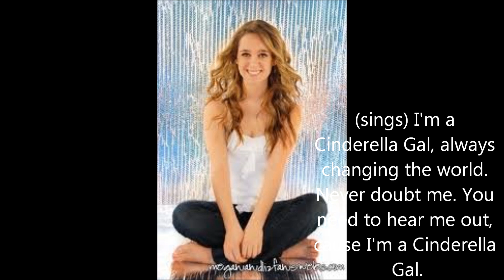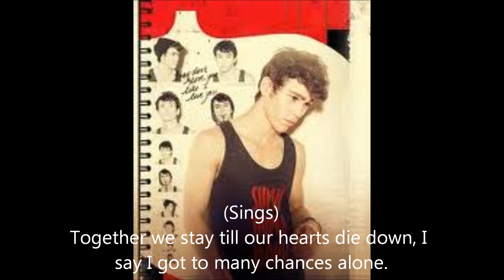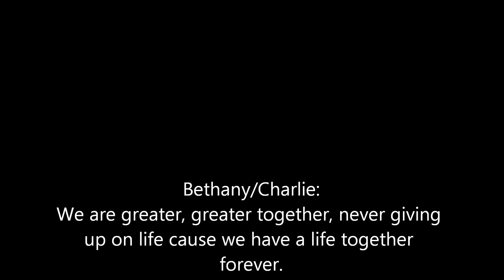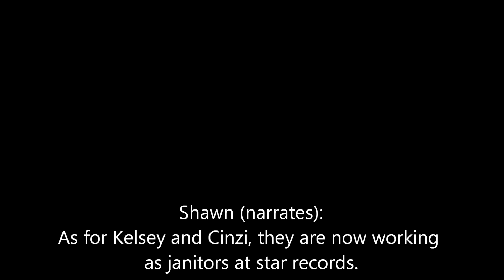Rags 2 Part 7 (Finale part)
Well this is it. I'm sorry for the long wait. I've been writing books on Wattpad I'll be writting Nothing Last Forever 1,2, and 3 there.